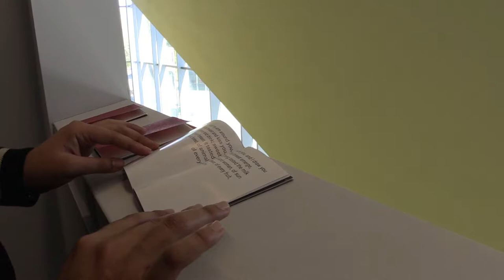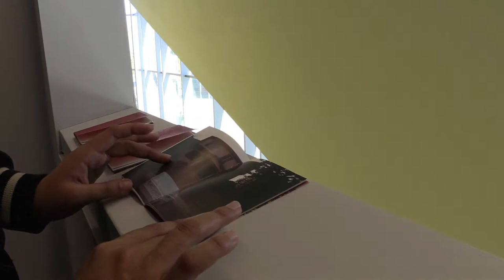Loving You Is Complicated, 2018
Soundscape and handmade booklet created by artist Freddy Villalobos as a part of Cuerpos Unidos: Performances in Dialogue with Laura Aguilar. Cuerpos Unidos was a performance and social practice event organized by artist Edgar Fabián Frías in collaboration with the Vincent Price Art Museum (VPAM). It featured new works commissioned from five Los Angeles-based artists responding to photographer Laura Aguilar’s retrospective at VPAM. The daylong program featured pieces by Frías, Irina Contreras, Cesia Dominguez, Cindy Vallejo, and Freddy Villalobos and culminated with a collective ritual developed by the artists.

***Commissioned in dialogue with Laura Aguilar’s Grounded series (2006) and Nude Exercise series (1991)

A text and photography book utilizing radical vulnerability as a means to transcend. The book was available to view on-site at Vincent Price Art Museum on January 13, 2018 and was then distributed to different sites within South Central Los Angeles by Villalobos.

Documentation by Zut Lorz and Kate Alexandrite, editing by Edgar Fabián Frías.